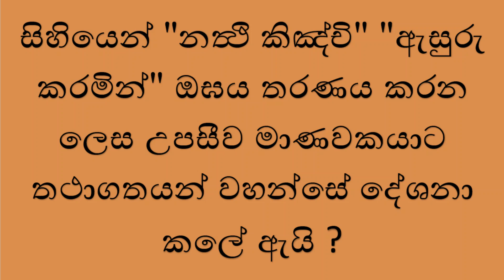ලැගීම ප්‍රඥාවෙන් දැකීමම නොලැගීමේ මාර්ගයයි, එතෙරවීමයි|නත්‍ථි කිඤ්චි vs රූප වේදනා සඤ‍්ඤා සංඛාර විඤ්ඤාණ